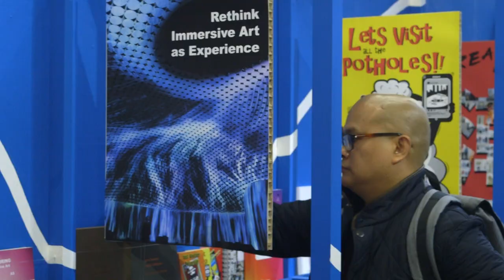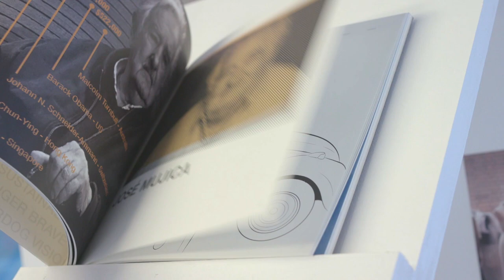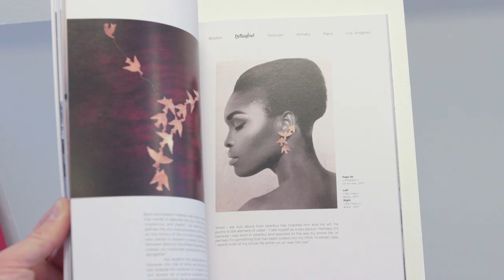Postgraduate Shows 2018 | London College of Communication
In November and December we celebrated the hard work and achievements of our postgraduate students who are preparing to leave us and become the future pioneers of the creative industries.

arts.ac.uk/lcc